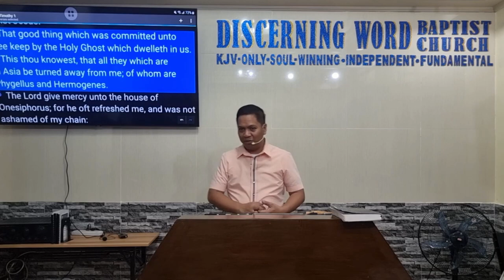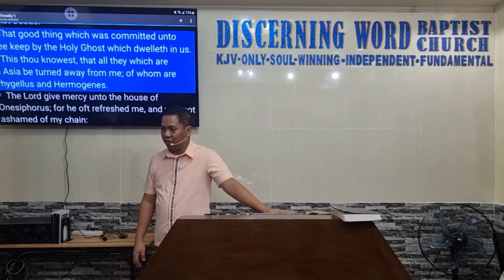I Know Whom I Have Believed - 2 Timothy 1b (Baptist Preaching - Ph)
2 Timothy 1b  - I Know Whom I Have  Believed

KJV-only
Soulwinning
Independent
Fundamental

20231012thur2Tim1bQ